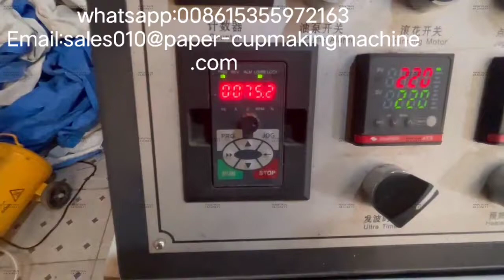Senegalese customer feedback video❤️